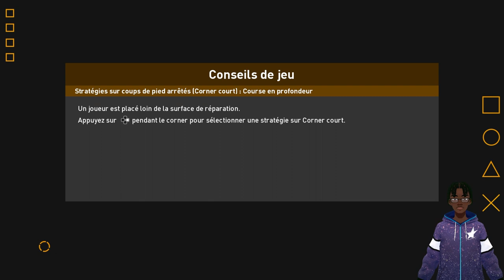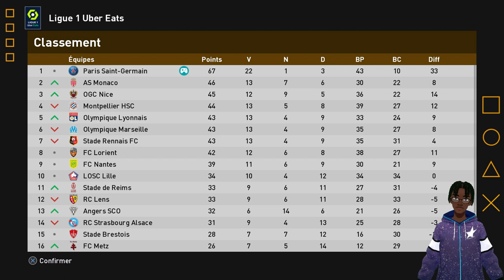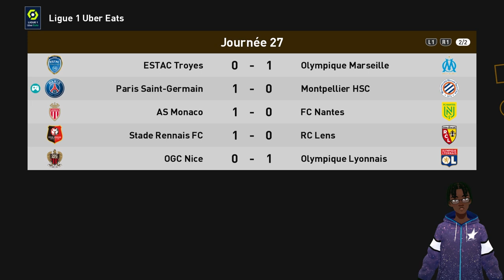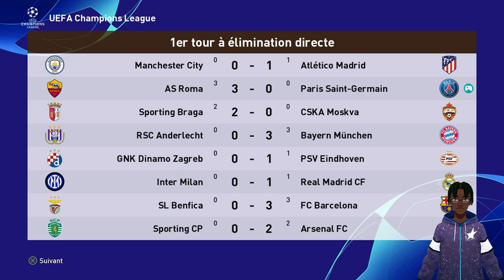PES Efootball 2023 FR ► VERS UNE LÉGENDE #23 - PARIS EST MAUDIT!!! Football Life 2023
PES Efootball 2023 FR ► VERS UNE LÉGENDE #21 -  Direction PSG ??? Football Life 2023